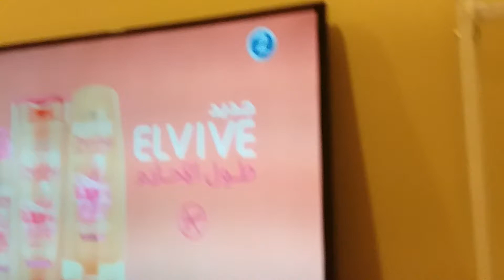L'oreal Paris/Elvive (2020)